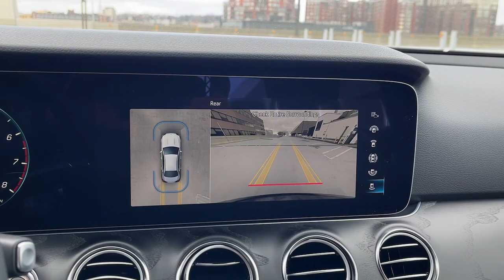2023 Mercedes-Benz E-Class CT Greenwich, Stamford, Darien, Port Chester, White Plains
New 2023 Mercedes-Benz E-Class E 350 available at Mercedes Benz of Greenwich located in 261 West Putnam Ave, Greenwich, CT, 06830. Servicing the Greenwich, Stamford, Darien, Port Chester, White Plains area.
Please mention the stock PB188233 when you contact the dealership for this vehicle.

Introducing the   2023  Mercedes-Benz E-Class. This elegant E Class delivers high-line luxury and family-friendly practicality in a quietly confident package. From its advanced safety features to its all-weather capability, to its refined styling and premium materials, this silky smooth operator is poised to infuse your travels with delight.  These are just some of the great options this vehicle comes with: Apple Carplay/Android Auto, Keyless Entry, Navigation System, Moonroof, Back-Up Camera, Power Passenger Seat, Heated Mirrors, Woodgrain Interior Trim, Fog Lamps, Heated Front Seat(s). Premium luxury blends with elegant practicality in this lovely E Class. See for yourself when you take it out for a test drive. Our professional staff looks forward to giving you excellent service!

Additional Comments
4MATIC. I4\nMERCEDES BENZ OF GREENWICH...WHERE THE RELATIONSHIP IS EVERYTHING.